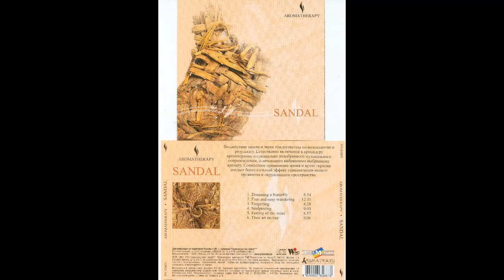Aromatherapy - Sandal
ClassicMusicCafe